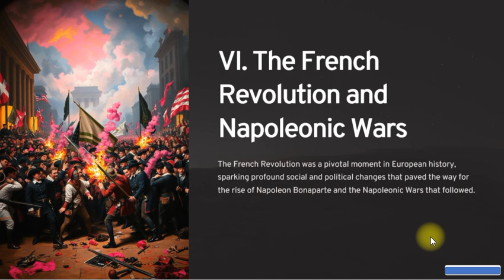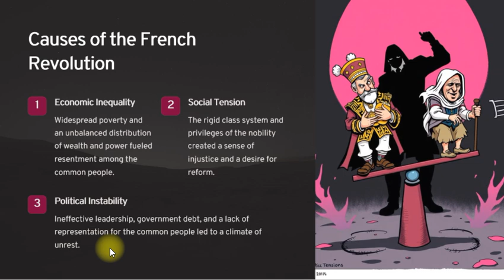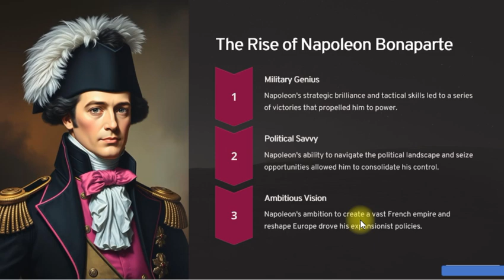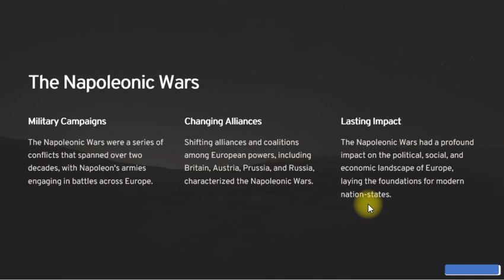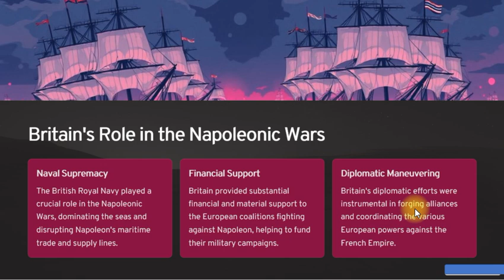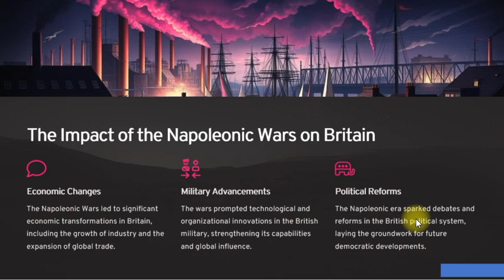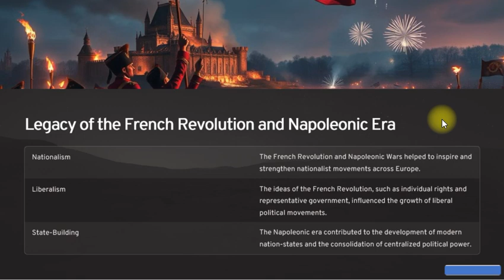VI. THE FRENCH REVOLUTION AND NAPOLEONIC WARS | PART I | BRITISH HISTORY | CSS PMS TIMES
"The French Revolution and Napoleonic Wars: A Turning Point in History
In this video, we dive into two of the most significant events in European history: the French Revolution (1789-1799) and the Napoleonic Wars (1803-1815). These events not only transformed France but also reshaped the political landscape of Europe and had lasting implications for Britain and the world.

What You'll Learn:

Causes of the French Revolution: We'll explore the deep-rooted social inequalities that divided French society into three estates, the impact of Enlightenment ideas that sparked a desire for equality and democracy, and the severe economic hardships that fueled discontent among the common people.

Britain’s Role in the Napoleonic Wars: Discover how Britain emerged as a key player in opposing Napoleon's expansionist ambitions. We'll discuss the coalitions formed with other European powers, significant battles like the Battle of Trafalgar, and how the Continental System affected trade and tensions between nations.

Impact on British Society: The Napoleonic Wars had profound effects on Britain's economy, politics, and social structure. We’ll analyze how these conflicts stimulated the economy, prompted calls for political reform, and altered the dynamics between social classes.

Conclusion: We’ll reflect on the transformative nature of the French Revolution and the Napoleonic Wars, highlighting their role in shaping modern concepts of democracy, rights, and governance.

Join us as we unravel the complexities of these pivotal historical events and discuss their relevance to contemporary society.